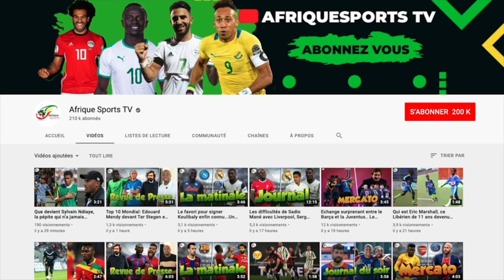Wijnaldum lance un avertissement à ses coéquipiers pour remporter la ligue des champions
Le Paris Saint-Germain possède-t-il la meilleure équipe de toute son histoire ? Le débat est lancé depuis un petit moment déjà et il y a fort à parier que les dirigeants franciliens actuels en soient convaincus.